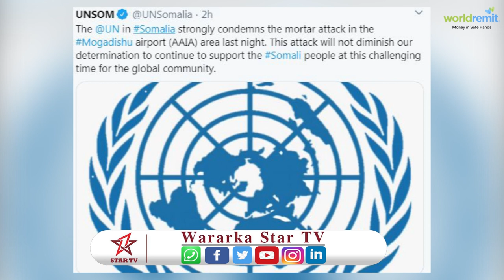Qaramada Midoobay oo guddi u xil-saartay baaritaanka weerarkii Xalane